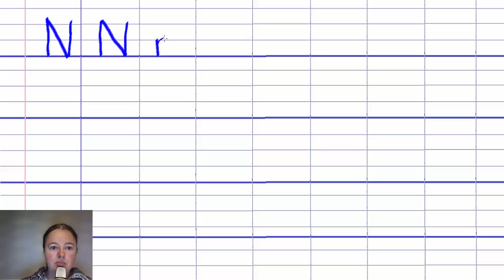écrire lettre n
Apprendre à lire et à écrire. Ecrire la lettre n.